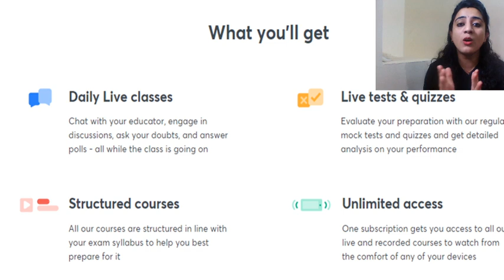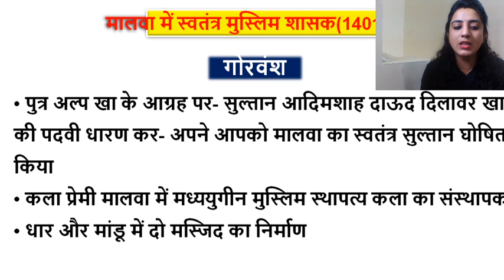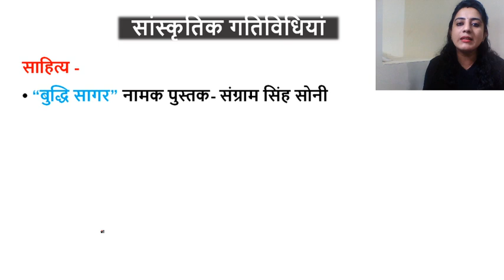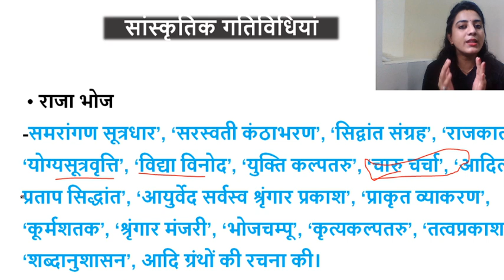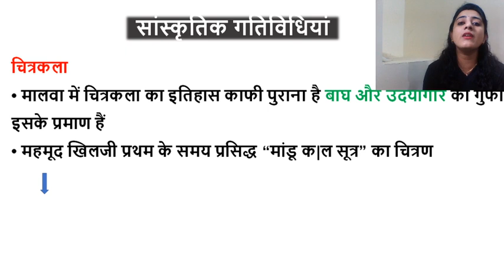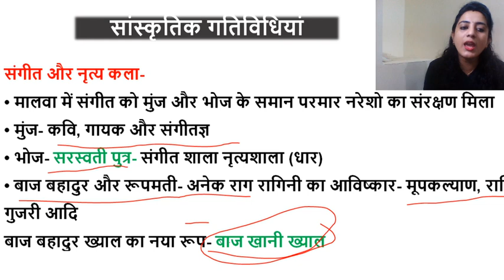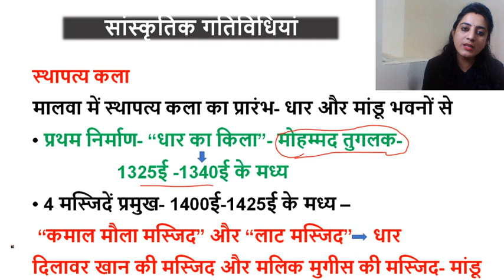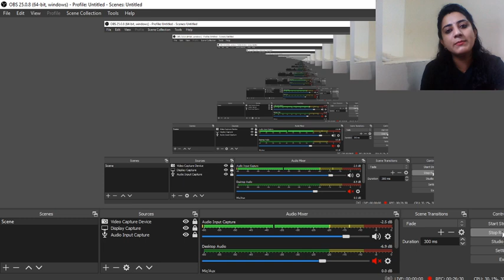मध्य प्रदेश का इतिहास l मालवा में सांस्कृतिक गतिविधियां l MPPSC VYAPAM l Vaishali Dubey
This video is of the series on मध्य प्रदेश का इतिहास for MPPSC/VYAPAM 2020/2021 by Vaishali Dubey.
In this video Vaishali Ma'am is covering the topic मालवा में  सांस्कृतिक गतिविधियां. Learning about the subject in detail will help the learners to crack the exams with flying colours.

Unacademy Subscription Benefits:
1. Learn from your favorite Educator
2. Dedicated DOUBT sessions
3. One Subscription, Unlimited Access
4. Real-time interaction with Educators
5. You can ask doubts in live classes
6. Limited students
7. Download the videos & watch offline